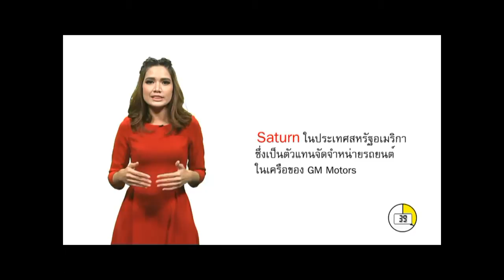กลยุทธ์การตั้งราคาสินค้า 3 By Class A